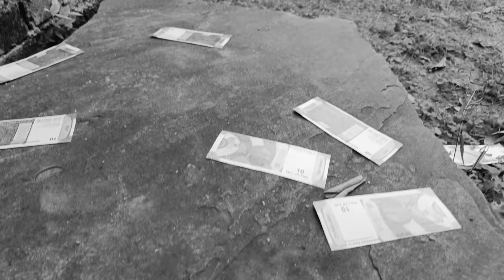भूतो का महल | अवधी और भोजपुरी | Sanjay Yadav Comedy | Bhojpuri Comedy | UP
Bhooto Ka Mahal | भूतो का महल | Sanjay Yadav Comedy | Bhojpuri Comedy | UP
Thanks - @SanjayYadavComedy

हिंदी मे -
यह एक कॉमेडी विडियो हैं और यह मनोरंजन के आधार पर बनाई गई हैं
धन्यवाद - संजय यादव कॉमेडी

Team Members :

 1 - Sanjay Yadav 🦉

2 - Bhola Pandit 🦉

4 - Jaysingh Yadav 🦉

4 - Deepak Pal 🦉

Video Editor -  ( Sanjay Yadav , Jaysingh Yadav )

Video Script - ( Team - Sanjay Yadav, Jaysingh Yadav )

Camera Man - ( Bhola Pandit , Deepak Pal )

😇 Instagram-( Sanjay yadav comedy ) ✌️

Sanjay Yadav
Sanjay yadav comedy
Sanjay ki comedy
Sanjay Yadav Up44
Sanjay Up 44
bhojpuri Comedy
bhojpuri video
Mani Meraj
Sanjay yadav Up 44 comedy
Sanjay ki comedy
Sanjay comedy
Sanjay yadav Up
UP ka ladka
Sanjay ki new video
Sanjay comedy
Sultanpur comedy
Sanjay Sultanpur
Sanjay up 44 comedy
Sanjay yadav up 44
Sanjay ki video
Sanjay comedy video
Team UP 44
UP44 comedy
Sanjay yadav comedy
Sanjay Sultanpur comedy
Sanjay comedy
Sanjay yadav comedy video
Sanjay yadav
Sanjay Awadhi comedy
Full masti sanjay yadav comedy
Sanjay up 44
Sanjay dehati comedy
Sanjay yadav comedy status
Bhojpuri comedy
Sanjay yadav ka video
Up 44 comedy
Sanjay up 44
YouTube video
YouTube comedy video
Sanjay youtuber
Sanjay 44
Bhojpuri funny comedy
Bhojpuri comedy
New bhojpuri comedy
Bihari comedy
Bageyli comedy
Chugli video
Jaunpur comedy
Mani Meraj vines
UP comedy
UP Bihar
Mani Meraj
भोजपुरी कॉमेडी
Bhojpuri comedy
Bhojpuri Awadhi comedy
Sanjay Bhojpuri
Sanjay ki awadhi Comedy
Sanjay funny video
New youtube video
Awadhi Comedy
Main Meraj New video
Dehati comedy
Mani Meraj ki Video
New video
Funny video
Sanjay up 44
Sanjay Mani Meraj
Sanjay Sultanpur comedy
Sultanpur ki comedy
Sanjay video
Bhojpuri comedy
Bhojpuri new video
Sultanpur ki comedy video
अवधी कॉमेडी
Sanjay अवधी कॉमेडी
संजय यादव कॉमेडी

               S.A.N.J.A.Y.  Y.A.D.A.V. C.O.M.E.D.Y

S. U. B. S. C. R. I. B. E